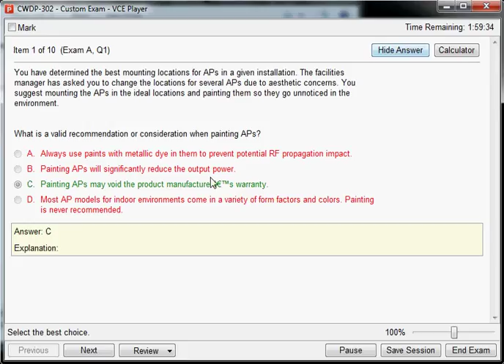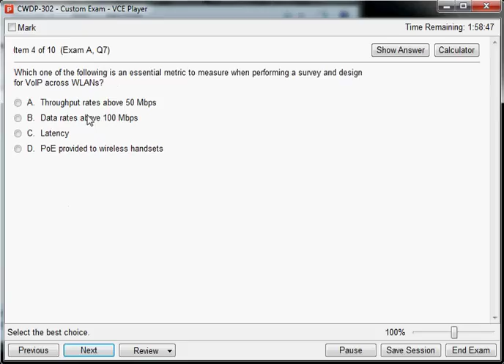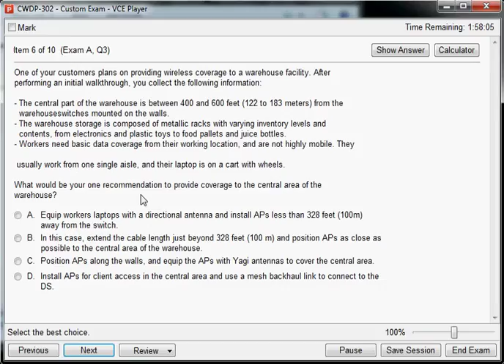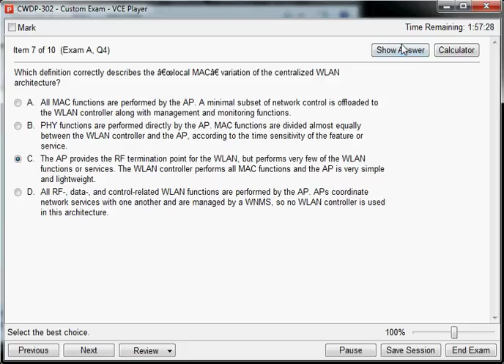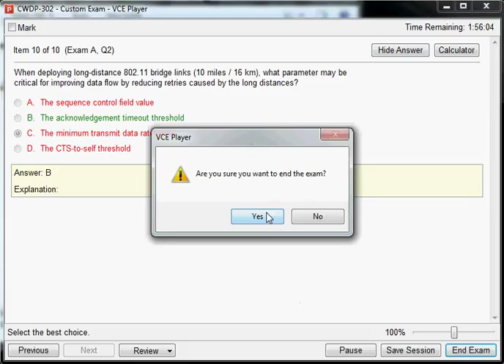CWDP-302 Certified Wireless Design Professional